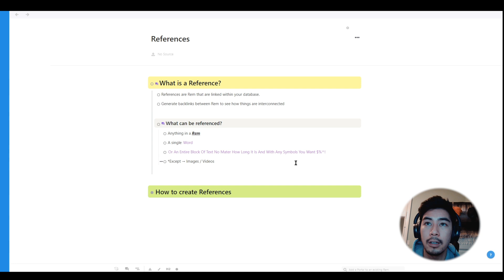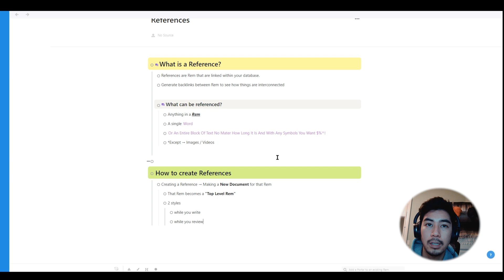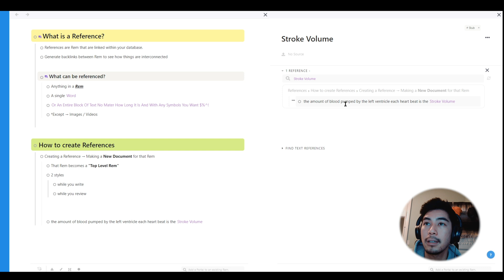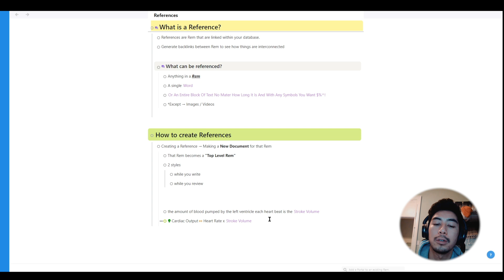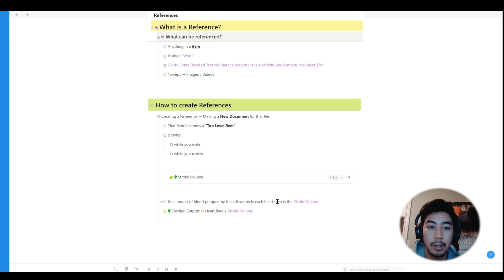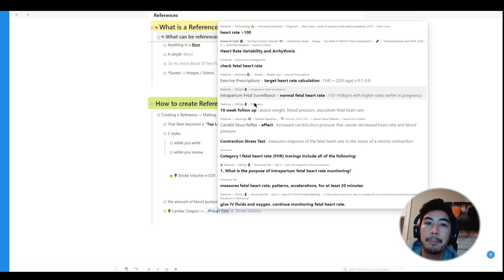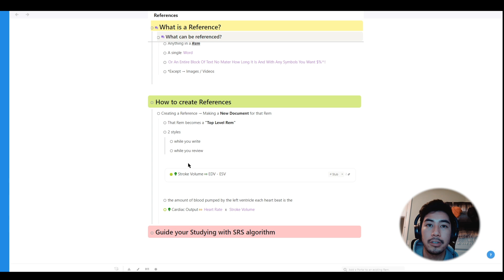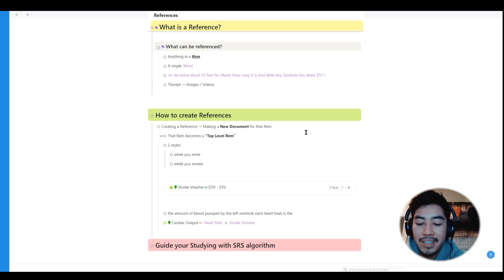RemNote Tutorial: References and Linking Ideas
The Complete RemNote Tutorial Series comes in multiple levels, starting with the core features in "Level 1" and diving deeper into the power features in higher levels and beyond!

Table of Contents:

RemNote Level 1: Learning about the Core Features
Tutorial 1: The Hierarchy
Tutorial 2: Making Flashcards
Tutorial 3: Customizing your Rem
Tutorial 4: The Sidebar
Tutorial 5: The Queue
Tutorial 6: Example Workflow 1

RemNote Level 2: Linking and Organizing Ideas
Tutorial 7: Linking Features
Tutorial 8: Concepts and Descriptors
Tutorial 9: Working with Rem
Tutorial 10: Rem References
Tutorial 11: Backlinks
Tutorial 12: Example Workflow 2

RemNote Level 3: Building Your Knowledge Graph
Tutorial 13: Portals
Tutorial 14: Split Screen
Tutorial 15: Top Level Rem
Tutorial 16: Hierarchical Search

RemNote Level 4: Categorizing Ideas
Tutorial 17: Tags
Tutorial 18: Power-Up Rem
Tutorial 19: Templates

RemNote Level 5: Extra Features
Tutorial 20: To Do Lists
Tutorial 21: The Clipper
Tutorial 22: Daily Docs
Tutorial 23: Cloze Rem
Tutorial 24: Edit Later Categorization
Tutorial 25: Image Occlusion

RemNote Pro Tutorials
PDF Editor (Pro version)
Aliases (Pro version)
Pins (Pro version)

Misc.
Tutorial: Airr + RemNote for podcast note-taking

remnote, remnote tutorial, spaced repetition, active recall, spaced repetition system, spaced repetition software, active recall studying, evidence based study tips, personal knowledge base, zettelkasten, interleaving, retrieval practice, anki alternative, notion, roam research alternative, best roam research alternative